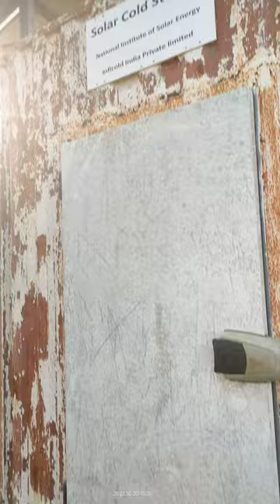Solar power banana ripening chamber and cold storage